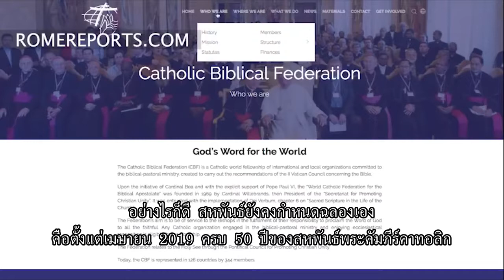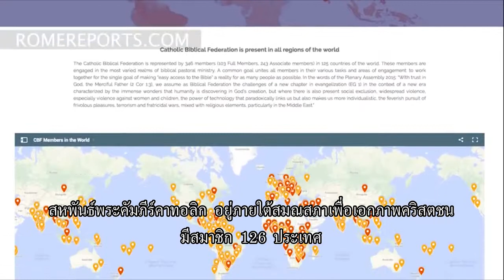CBF รณรงค์ปีพระคัมภีร์ ธันวาคม 2019 ถึง 30 กันยายน 2020 (บรรยายไทย 3.46)